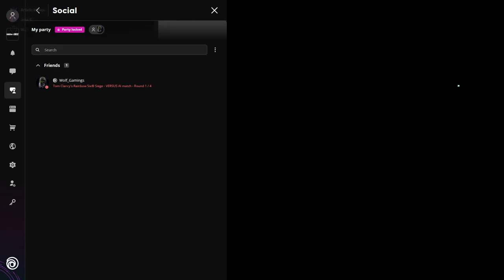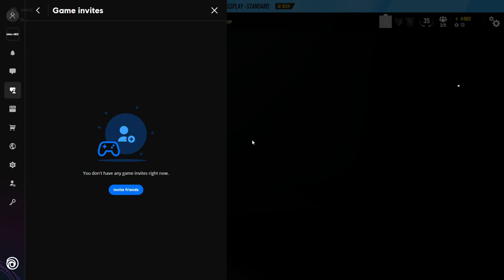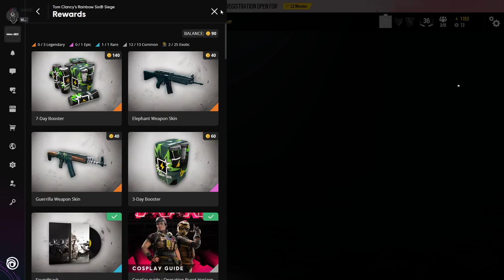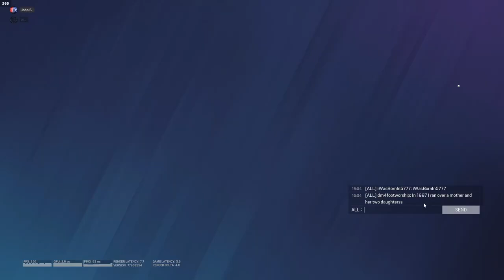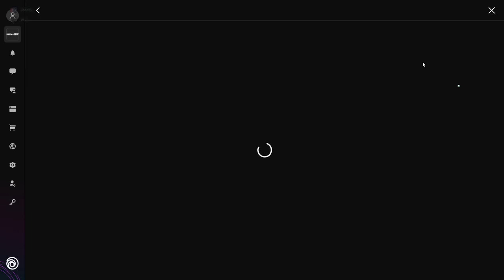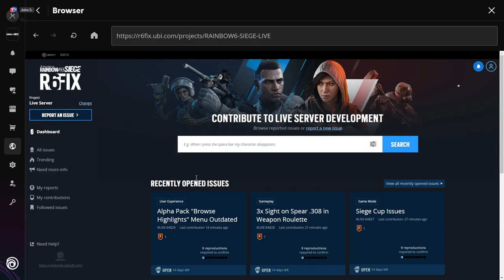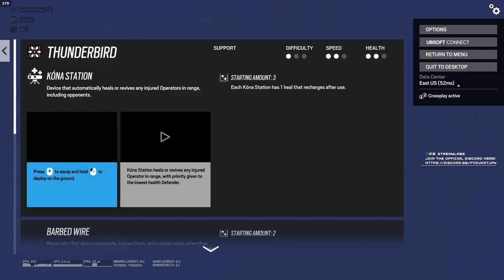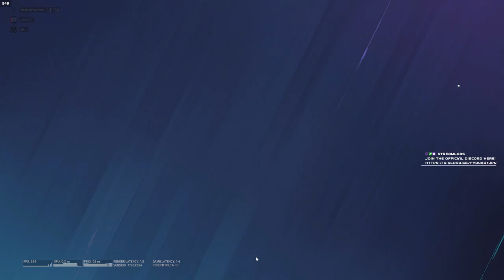🔴Rainbow Six Siege twitch livestream with friends 1